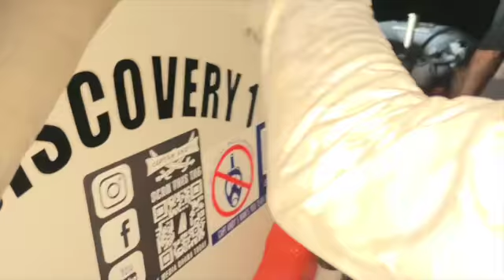2022 6 26 Captain Andys Napali Coast Caves 2 and 3